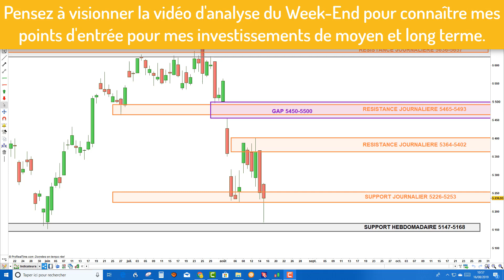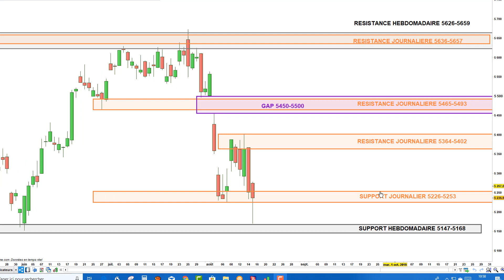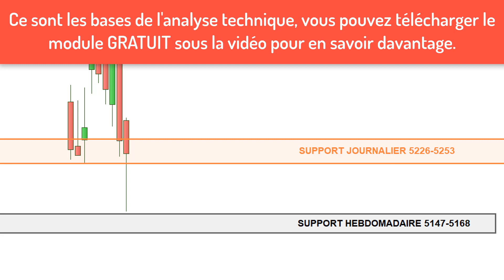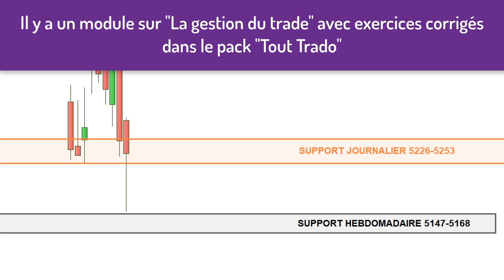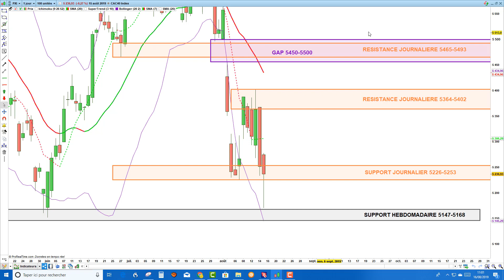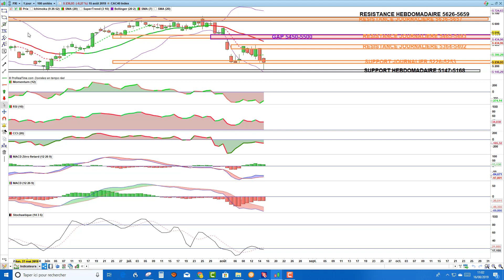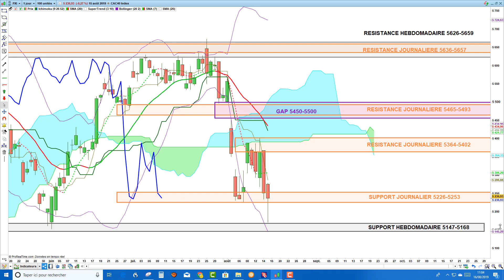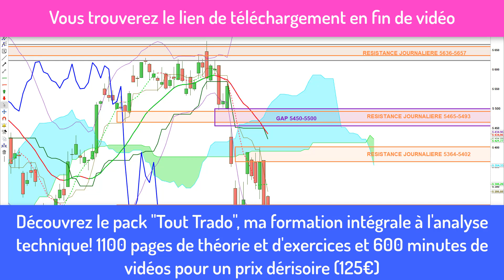CAC40: analyse technique et matrice de trading pour Vendredi [16/08/19]